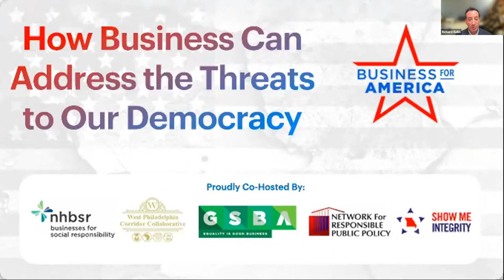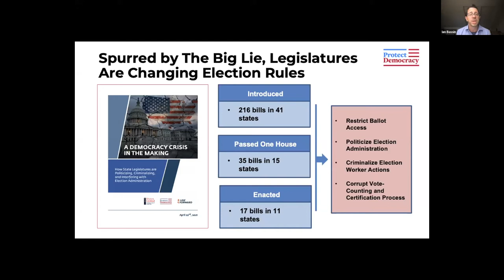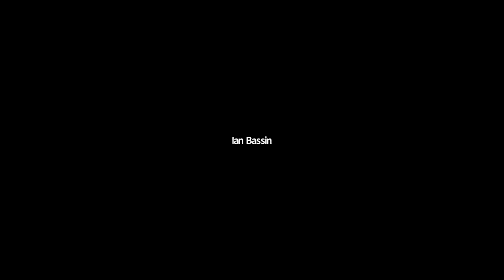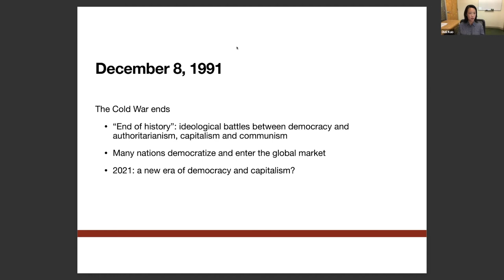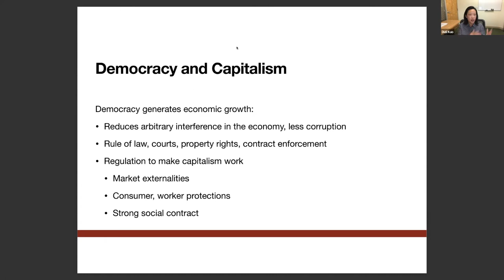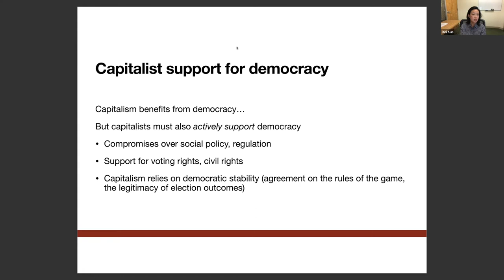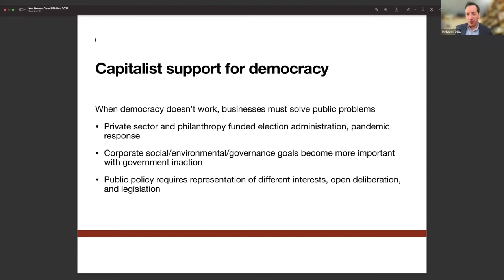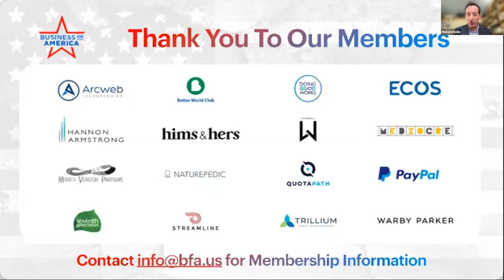How Business Can Address the Threats to Our Democracy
In parallel to the US State Department's Summit for Democracy, Business for America hosted a meeting to discuss the escalating threats to our political stability and provide a roadmap for collective business action to protect our democratic republic and market economy.

Featuring
05:52 Ian Bassin, co-founder of Protect Democracy
31:38 Didi Kuo, Senior Research Scholar at Stanford University Center on Democracy, Development, and the Rule of Law
52:46 Joel Elliott, Senior Director of Federal Relations at Salesforce and Dave Leichtman, Democracy Forward Initiative at Microsoft